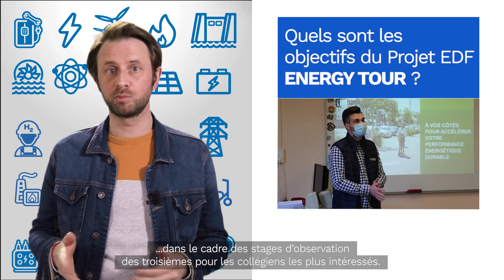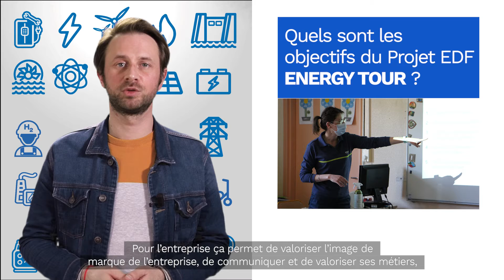Le parcours « Energy Tour » une alternative aux stages de 3e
Explication en vidéo du parcours « Energy Tour », projet lancé par EDF Bourgogne-Franche-Comté pour pallier à l’annulation de la première expérience professionnelle des élèves de troisième. Ainsi, des professionnels de différentes filiales du groupe EDF ont présenté leurs métiers, permettant ainsi aux jeunes et adultes de se familiariser avec de nouveaux métiers, d’en comprendre les enjeux et percevoir leur avenir.

Aurélien Thivent, directeur opérationnel du label Campus de Métiers, Territoire Intelligent nous donne quelques éclaircissements sur la genèse, le déroulement et le futur du projet « Energy Tour ».